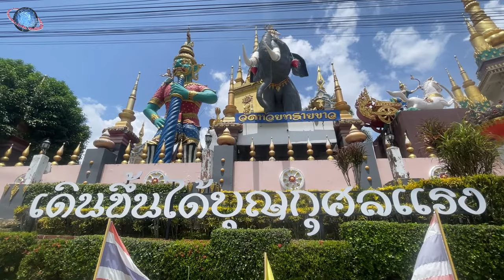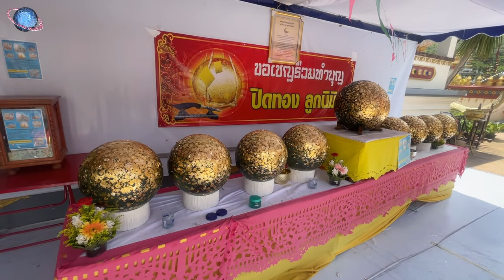🇹🇭 THAILEX VDO Wat Huai Sai Khao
Wat Huai Sai Khao (วัดห้วยทรายขาว), i.e. the ‘White Sand Creek Temple’, is a Buddhist temple in the northern Thai province of Chiang Rai (เชียงราย) with an exquisite architecture, strangely beautiful, with bright colours, and many statues. The temple combines a variety of styles from Thai and Burmese art, as well as from India. Walking into the temple somewhat feels like entering a colourful theme park, with almost every corner of the temple being decorated with some eye-catching attraction, with pumpkin-shaped amalaka (आमलक)-like domes with golden spires, male and female giants, a majestic serpent staircase, and many other statues of various deities and mythological creatures. The temple is located along the main Phayao (พะเยา)-Chiang Rai road on the western side, while on the opposite eastern side of the road are some large statues of war elephants with their respective mahouts and historical kings in battle dress, that also belong to the temple.